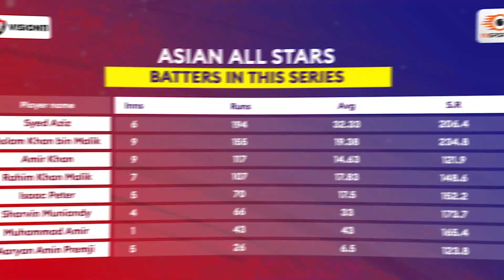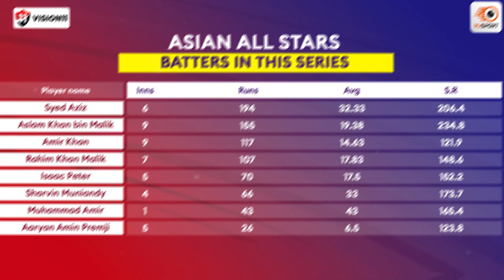Mini Asia T10 Challenge Qualifier Fantasy Prediction: Asian All Stars (AAS) vs Indian Kings (IDK)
Time for Fantasy Prediction of Mini Asia T10 Challenge. Our team of expert sports analysts have put together the latest stats and analysis to help you make the best decision for your fantasy sports lineup. From the latest player updates to game analysis & team preview, this video has got you covered. Stay ahead of the competition and join the excitement with this must-watch video.

Timeline:
0:00 - Fantasy preview for AAS vs IDK
0:49 - Player Stats
1:59 - Top Picks from AAS and IDK
3:41 - Captaincy Picks

Check out the fantasy preview for Mini Asia T10 Challenge - PKE vs MYH